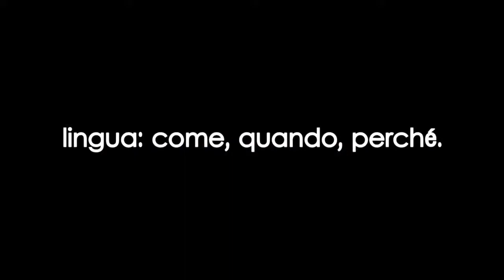Diego Poli lingua come quando perché Università di Macerata